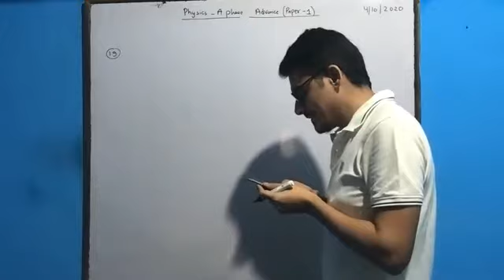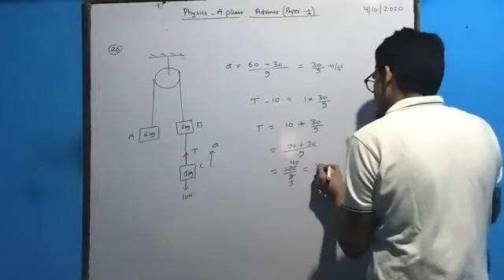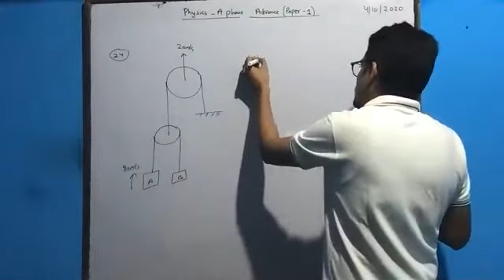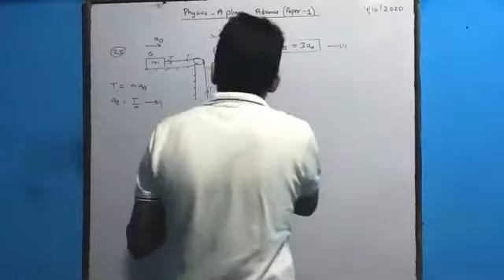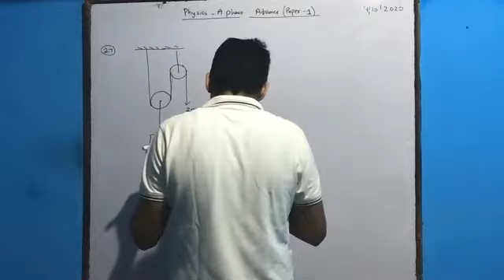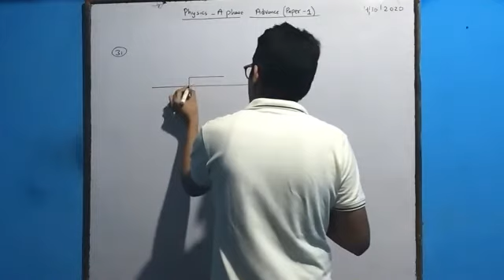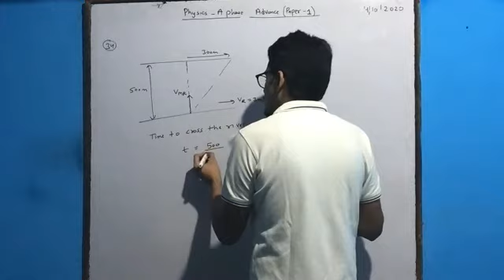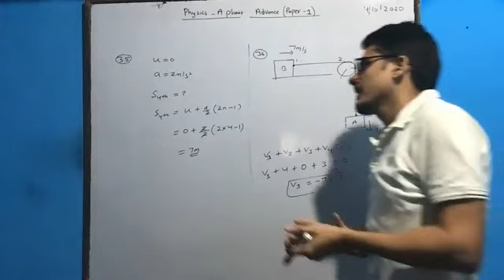Physics Solution | A Phase | JEE Adv Paper 1 | 11th | 04/10/2020